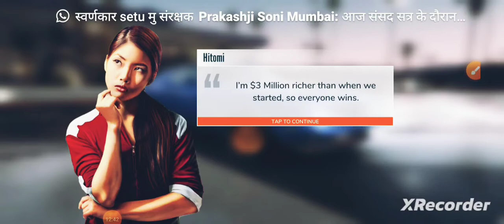finally i defeat hitomi